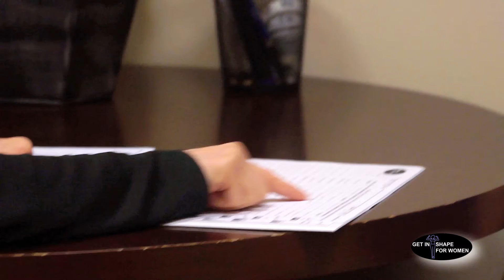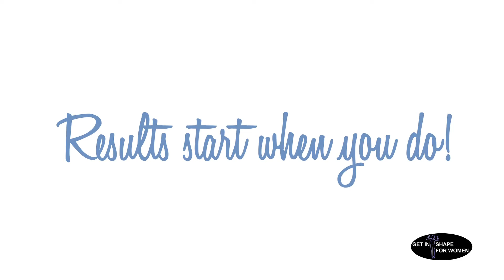Leah Testimonial Brookline GISFW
Leak is 27 Years Old and has lost 15 Pounds in 1 Year.  Watch her talk about the Nutrition at Get In Shape For Women.